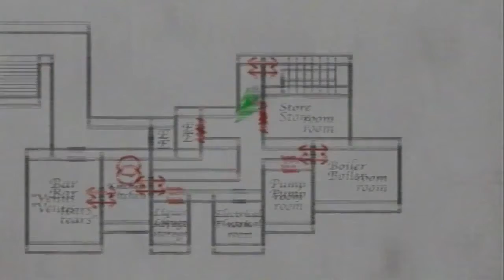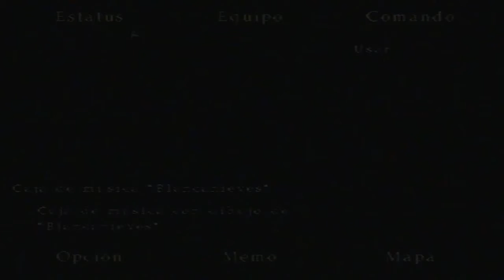SCARIEST MOMENT IN SILENT HILL 3! - w/Girlfriend - Gameplay Walkthrough Part 16